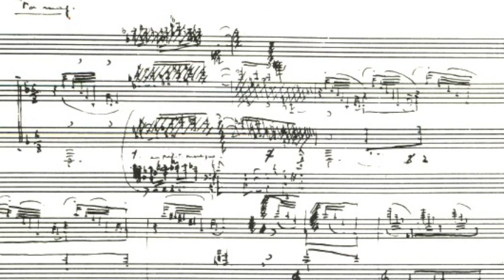Peter Serkin: Debussy 4 Etudes; Live in Chicago, '09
Étude 1 pour les cinq doigts d'après Monsieur Czerny, Étude 8 pour les agréments, Étude 6 pour les huit doigts, Étude 11 pour les arpèges composés